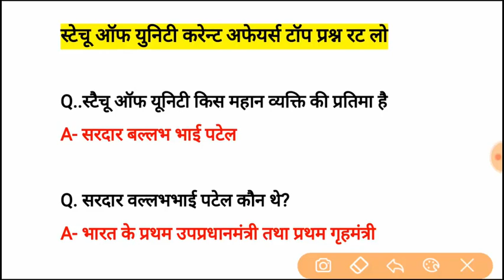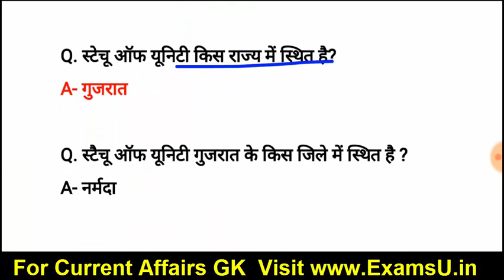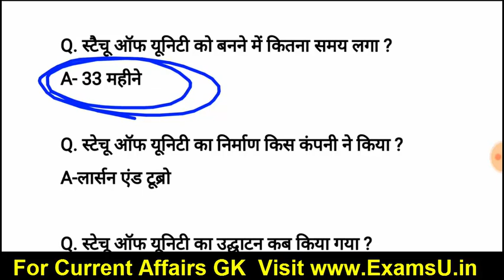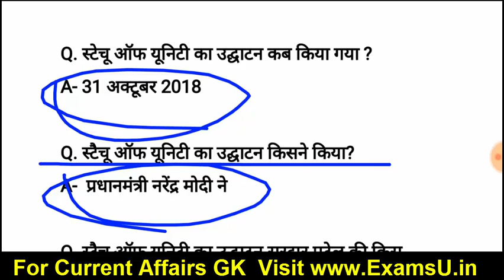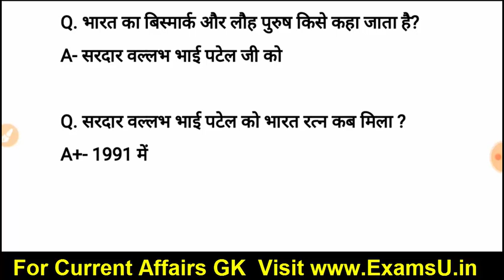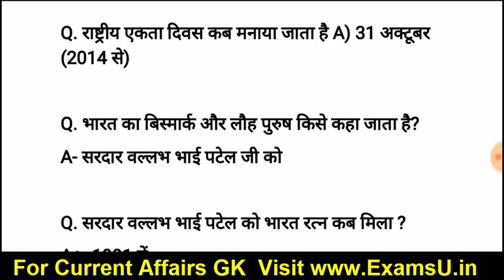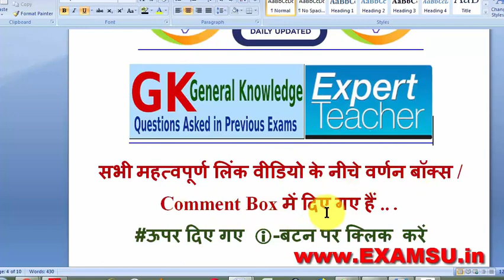Current Affairs 2018 | Current Affairs in hindi | Daily current affairs | Statue of Unity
29 october current affairs
bihar current affairs 2018
fifa world cup 2018 current affairs